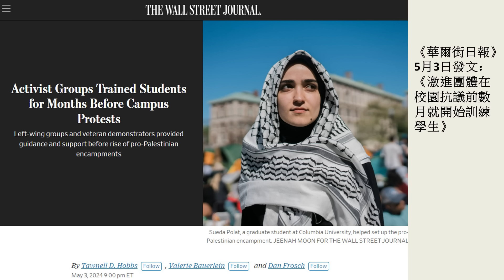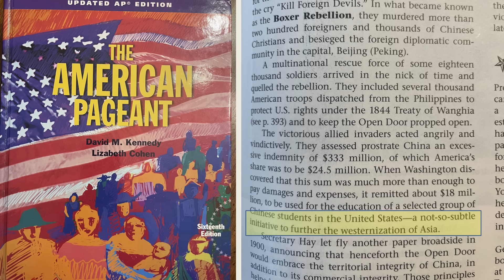【杰森視角】美校園抗議運動直擊美國死穴? 窺見以色列戰爭的特殊佈局！抗議前數月就有機構訓練學生！ 川普2020年的遭遇現在落到拜登的頭上？ 北卡學生護旗，喚起校園正氣！ 抗議運動背後的神秘金主是誰？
【杰森視角】美校園抗議運動直擊美國死穴?  窺見以色列戰爭的特殊佈局！抗議前數月就有機構訓練學生！ 川普2020年的遭遇現在落到拜登的頭上？ 北卡學生護旗，喚起校園正氣！ 抗議運動背後的神秘金主是誰？抗議訴求只是藉口！ 百年佈局，美教育體系專門出產仇恨美國的年輕一代！